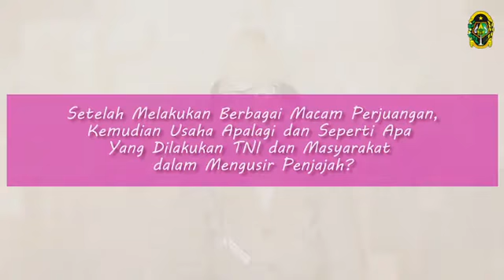Bu Djoewariyah Part 2 | DINAS KEBUDAYAAN KOTA YOGYAKARTA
Diproduksi oleh Dinas Kebudayaan Kota Yogyakarta